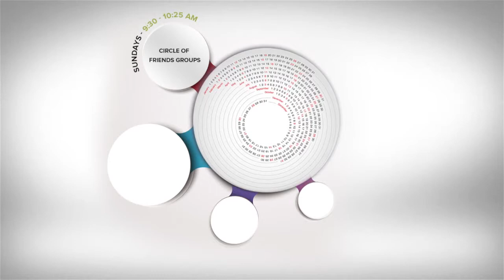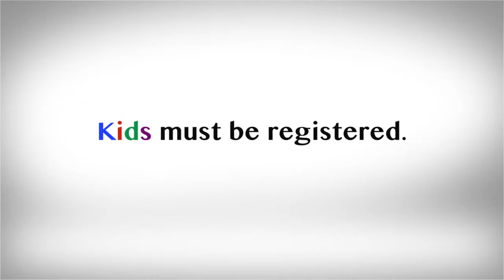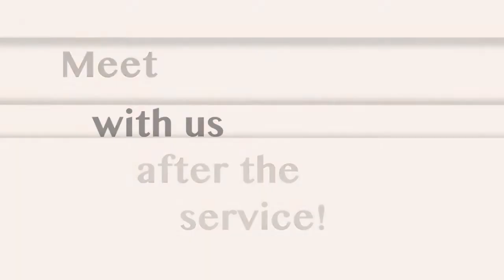High Life Welcome Announcement Video For Sunday 07-12-2014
High Life Church Welcome Announcement Video. High Life Church, 3 - 4, Water Corporation Road, off Ligali Ayorinde street, Victoria Island, Lagos, Nigeria.